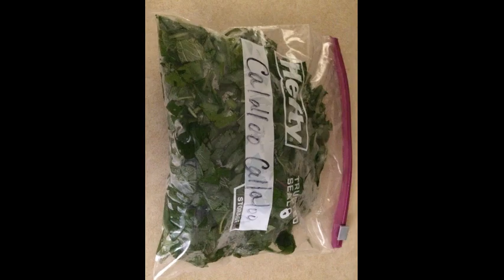Harvesting Callaloo (#1 Top Rated Superfood)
This plant is so amazing! It should be in every plant food lovers diet.